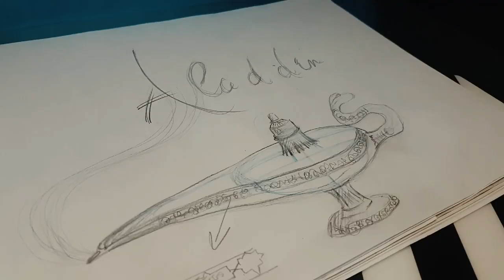How to make Aladdin lamp -DIY HD | 1080mp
How to make Aladdin lamp | DIY ☆☆☆

○When a charming boy in the streets named Aladdin is trying to win the heart of beautiful, enigmatic spirited and princess Jasmine, she calls on the very powerful Genius, the only person who can get him to make three wishes, including that of becoming prince Ali for better reached the palace.